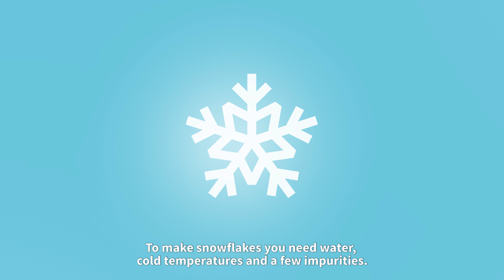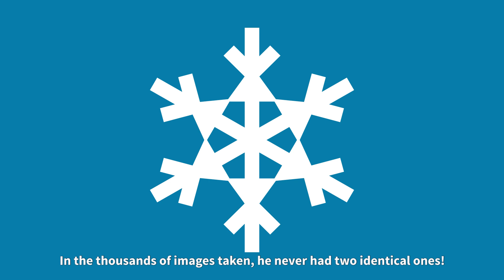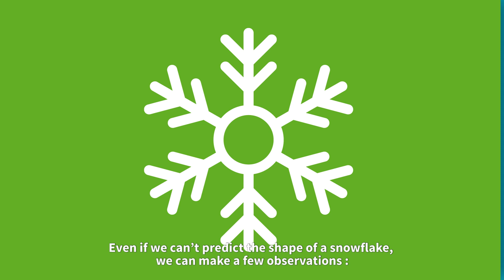[Et pourquoi ?] La naissance d'un flocon - The creation of a snowflake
La neige c'est quoi ? Pourquoi est-ce qu'un flocon à la forme d'une étoile ? Voilà des questions bien innocentes mais auxquelles on ne sait pas toujours répondre !
La réponse en images pour assouvir la curiosité des petits comme des grands !

Then a very innocent question comes out of nowhere: Why is a snowflake shaped like a star? Oops...do you have any idea what to reply? The answer is here !